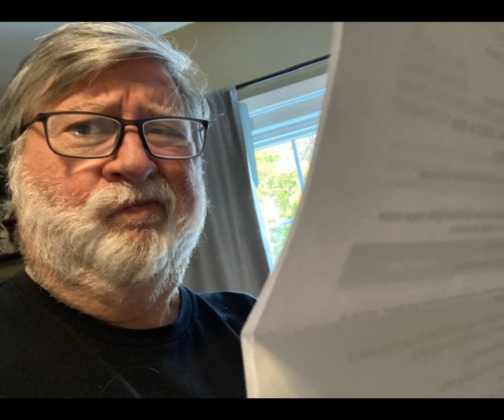How to contact the Musical Innertube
Want to reach out to the Musical Innertube?  It's easy!  This video shows you how!